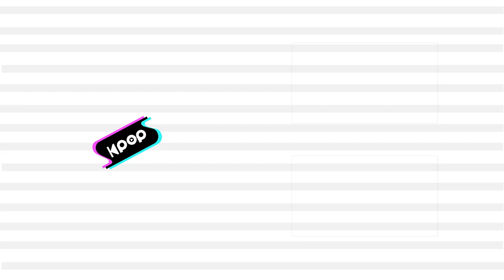[페이스캠4K] MC 스페셜 노정의 '아무노래' (MC Special Stage Roh Jeong Eui 'Any song' FaceCam) @SBS Inkigayo 230108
[페이스캠4K] MC 스페셜 노정의 '아무노래 (지코)' (MC Special Stage Roh Jeong Eui 'Any song (ZICO)' FaceCam) @SBS Inkigayo 230108